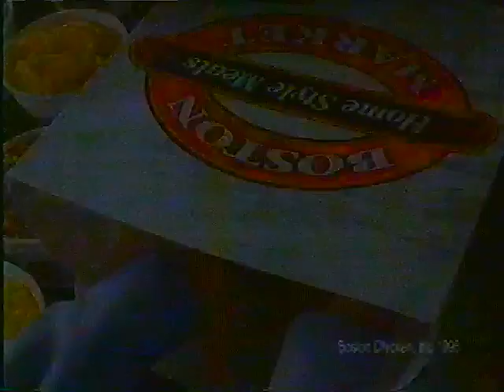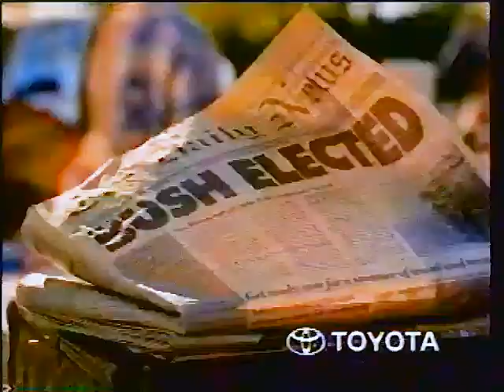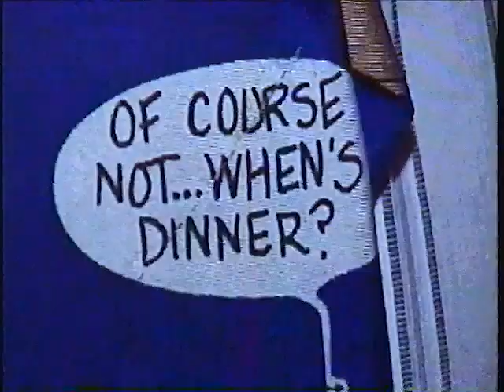norv turner show Van Damme Rene in hot tub